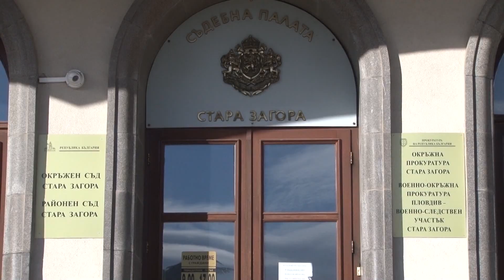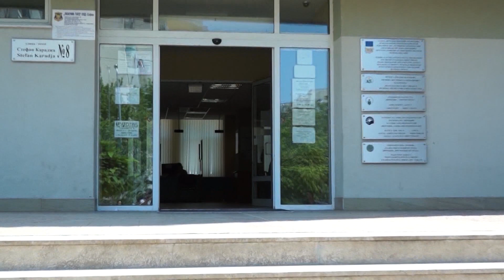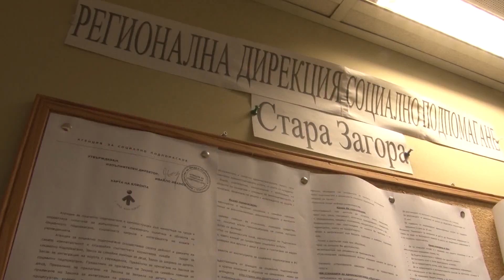10 07 2023 NEWS